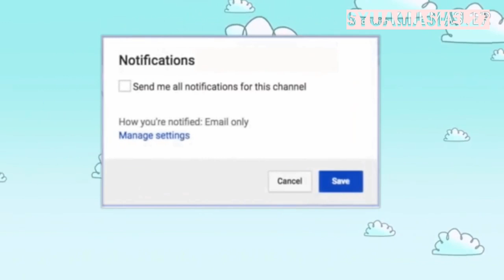SERUNYA BALITA BERMAIN PROSOTAN DAN MANDI BOLA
Assalamualaikum teman teman semua, kembali lagi dengan adek syua balita lucu dari metro Lampung, kali ini syua akan bermain mandi bola dan prosotan, tempat bermain ini berada di lapangan samber kota metro

Langsung saja ya temen temen

Pengen melihat keseriusan adek syua tonton sampek abis ya vidionya.

Waktunya bermain
Selamat menonton.